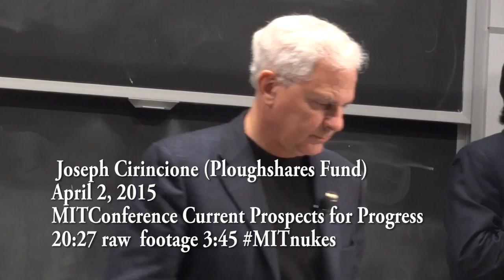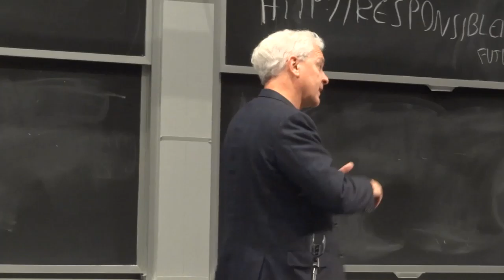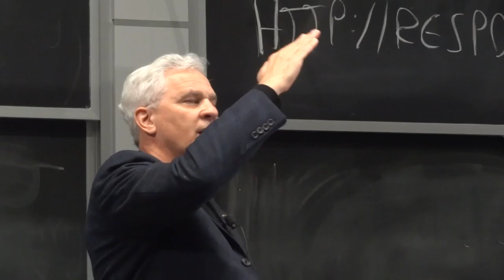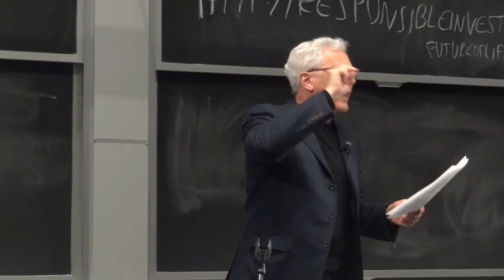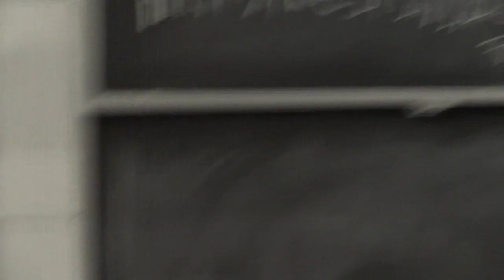Stopping the Trillion $ nuclear upgrade 669Cirincione